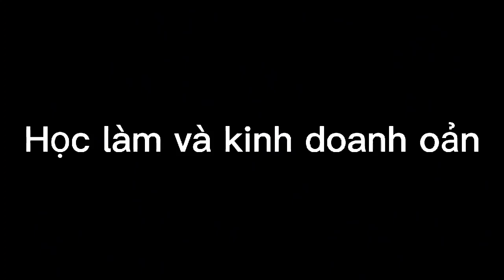Cách làm đế oản đẹp phần 1